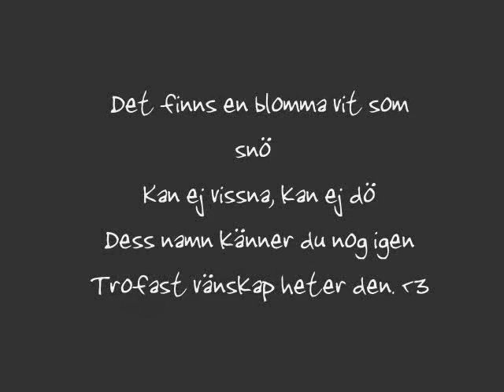Film 0001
Nalle puh (When you say nothing at all)